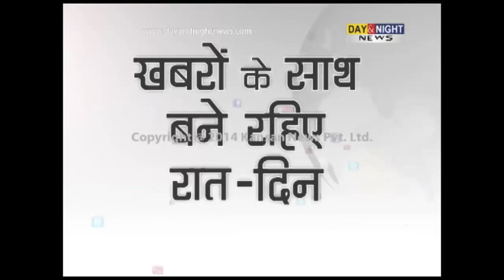Prime (Hindi) - Politics over release of Rajiv Gandhi's killers - 20 Feb 2014